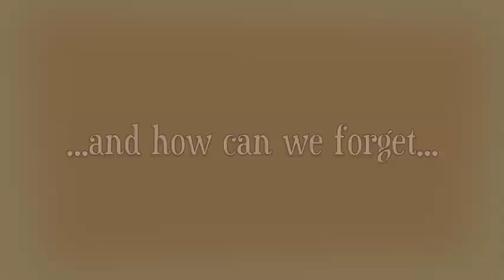DIVIDE & CONQUER - AN INSIGHT TO D&C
The Making Of #2 - An Insight To D&C
A behind the scenes look into the "pop-core" band from Sydney, Australia.